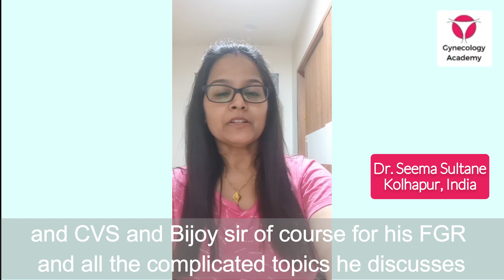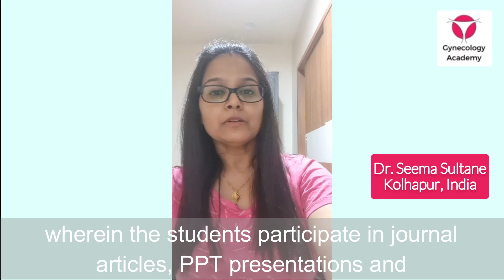Dr Seema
Meet Dr. Seema, a dedicated learner from Kolhapur, India, who is delighted to share her insights on our Fetal Medicine & OB Ultrasound Course.

Dr. Seema expresses her profound satisfaction with our program in her heartfelt testimonial. She particularly commends our exceptional faculty, whose expertise and guidance left an indelible impression. The mentorship provided by our esteemed educators has been instrumental in enriching her learning journey.

Additionally, Dr. Seema found our online learning format seamless and user-friendly, making her educational experience accessible and practical. The flexibility of our courses ensures that learners like her can acquire knowledge at their own pace and convenience.

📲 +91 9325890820